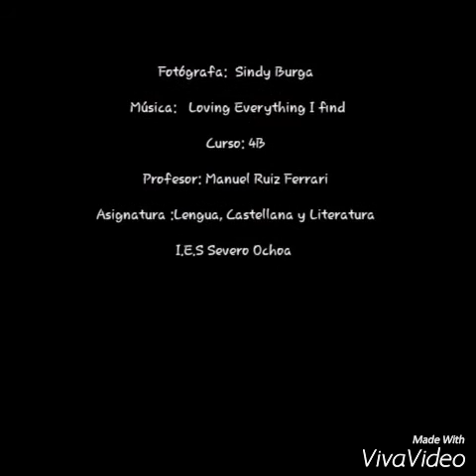Autorretrato de 4º de ESO B